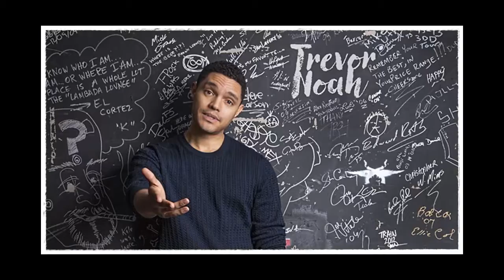Trevor Noah: America's New Nightlight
It's pretty hard not to be moved by the story of Trevor Noah, the South African wonder-boy comedian who climbed many mountains before most Americans even knew his name.

Noah, who will visit Sugar Land's Smart Financial Centre on November 10 (tickets go on sale 10 a.m. tomorrow via Ticketmaster), is the only child of a black Xhosa mother and a white European father. As the 33-year-old notes in his book Born a Crime, his mere existence was against the law due to the apartheid laws in his birth country in the early '80s. Yet as the (uncomfortably named) South African Immorality Act of 1985 helped end the criminality of mixed-race sexual relations and marriages, Noah's mother was jailed and his father fled to his native Switzerland. The comic's early years would be tough.